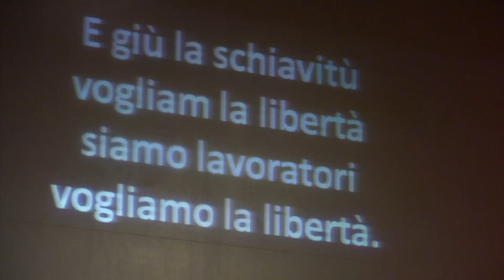Noi vogliamo i ugalianza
Ženski pevski zbor Kombinat na koncertu v Dvorani Grand hotela Union, v petek, 8. februarja 2013